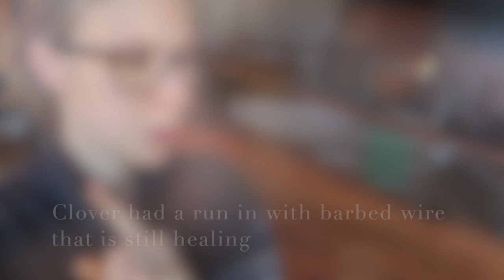I THINK I figured out the Perfect Latte...No Fancy Machine Needed...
Send Mail to:
Venison for Dinner
Box 331
Telkwa, BC
V0J2X0
CANADA

About Venison for Dinner

Thank you for joining us on this crazy journey! Our family- Kate and Marius plus our five kids, have always enjoyed living a homemade life whenever possible. Moving 1000 miles north in 2017 to Northern BC, Canada upped our game even more. We live on a 34 acre homestead and get a kick out of things like raising our own meat, dairy and vegetables. Theres plenty of failures, you’ll be sure to see those here too. We’re a homeschooling family who believes life is the best teacher but we do hit the books in winter. I’m so glad you’re here, I hope you stick around!